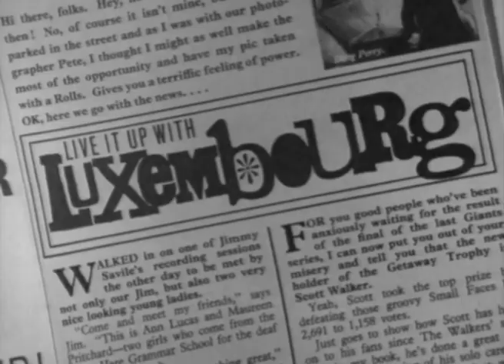Beat-Club - Zeitkolorit - Radio Luxemburg (1969)